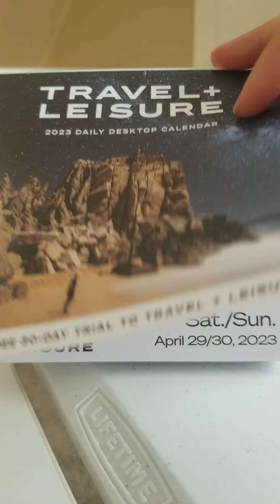April 29 & 30, 2023: Cape May; New Jersey, United States